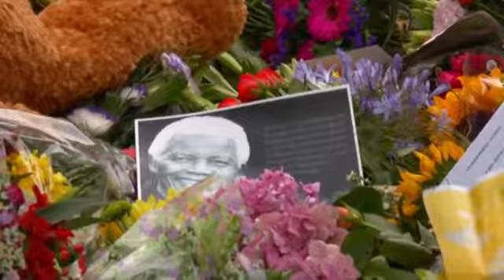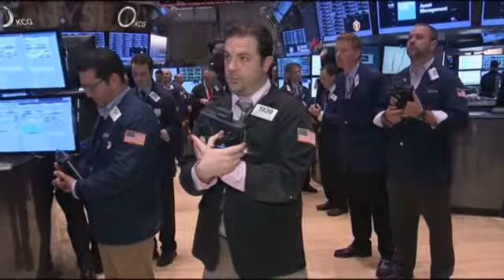World Mourns, Pays Tribute to Nelson Mandela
World